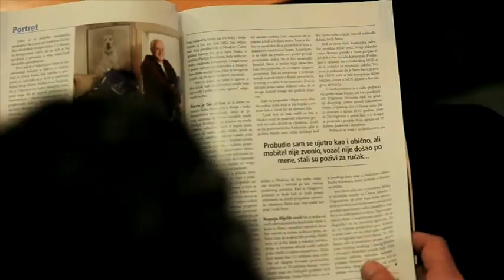TESLA I ERICSSON U ZAGREBU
BRACKING NEWS